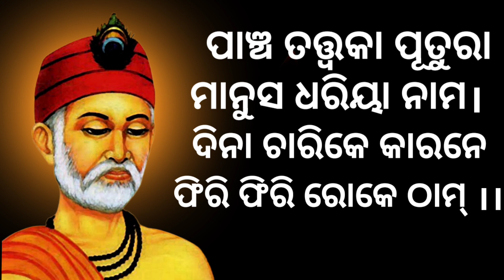Kabir Bani-12।।ଚାରି ଦିନର ଜୀବନ।।Odia Kabir Bani।।